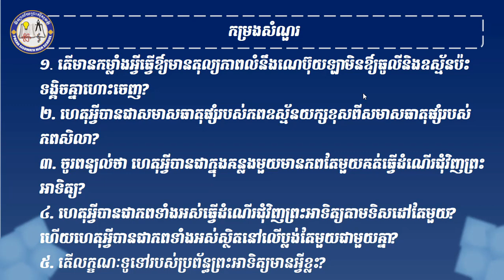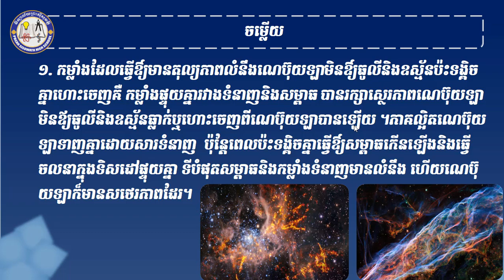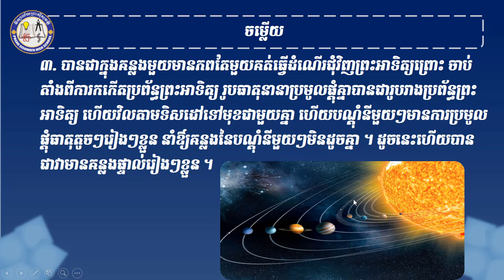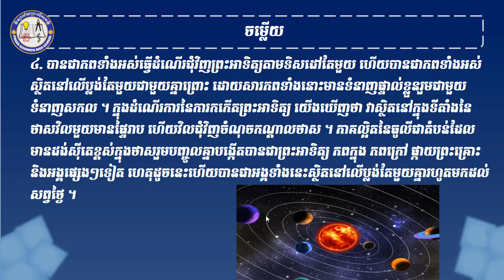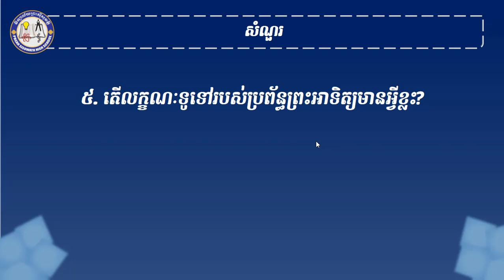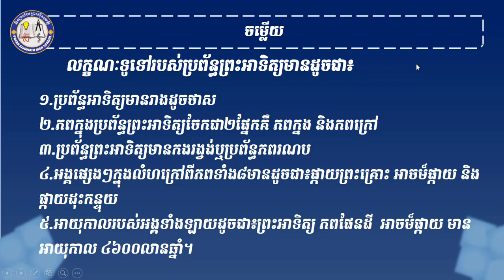Copy of 2 K12ESQ&AEP12 ផែនដីវិទ្យា៖ជំពូក២ មេរៀនទី៨៖ប្រវត្តិប្រព័ន្ធព្រះអាទិត្យ